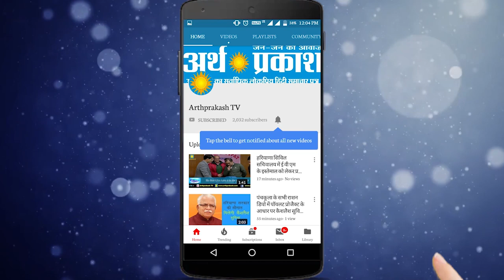WATCH परेशान वेंडर्स प्रशासन को कोसकर बोल रहा इन समस्याओं का क्या है हल